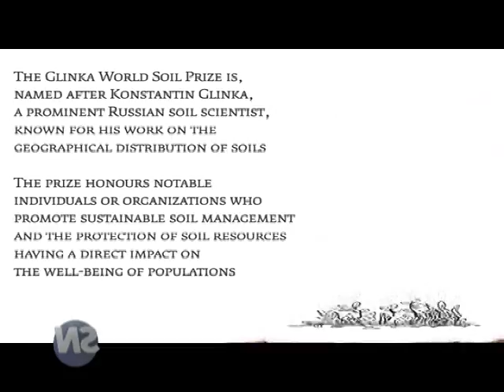Aapresid ganador del Glinka World Soil Prize